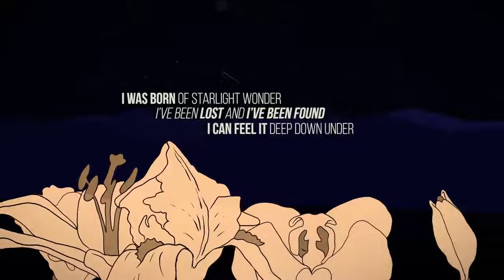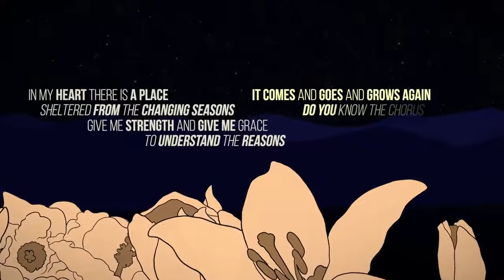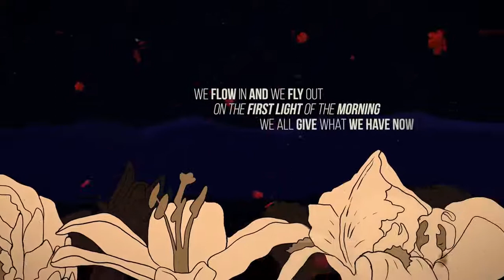Do You Know The Chorus — The Sweet Water Warblers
Directed, animated and edited by Facundo E Mansilla.

From The Sweet Water Warbler's debut album, The Dream That Holds This Child (May 2020).

ABOUT THE SWEET WATER WARBLERS

If the whole is greater than the sum of its parts, then The Sweet Water Warblers are no exception. Comprised of Michigan songbirds Rachael Davis, Lindsay Lou, and May Erlewine, the folk trio’s organic vocal harmonies and seamlessly interwoven instrumentation leaves listeners breathless.

DO YOU KNOW THE CHORUS
Maya de Vitry, Lindsay Lou, Rachael Davis, May Erlewine

It comes and goes and grows again
Inside out and outside in
Sung by those before us

I was born of starlight wonder
I’ve been lost and I’ve been found
I can feel it deep down under
Do you know the sound

Chorus

In the temple in the street
In the lullaby of birdland
In the eyes of those we meet
In a lover’s hand

Chorus

In my heart there is a place
Sheltered from the changing seasons
Give me strength and give me grace
To understand the reasons

Chorus

We flow in and we fly out
On the first light of the morning
We all give what we have now
Then we take leave without warning

Chorus
Chorus
Chorus

Rachael Davis - vocals
May Erlewine - vocals
Lindsay Lou - vocals
Maya de Vitry - fiddle, clawhammer banjo
Dan Knobler - high strung acoustic guitar
Anthony da Costa - acoustic guitar
Jen Gunderman - piano, Wurlitzer, Mellotron
Ethan Jodziewicz - bass
Jamie Dick - drums, percussion

Produced & Mixed by Dan Knobler; Associate Produced by Maya de Vitry.

Engineered by Justin Francis; Assistant Engineered by Rachel Moore.

Mastered by Phillip Bova Shaw.